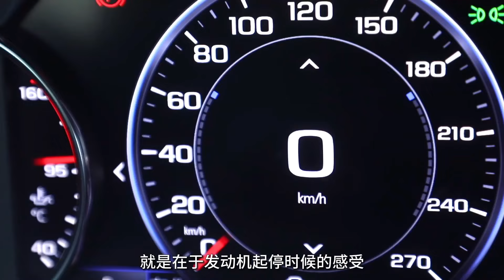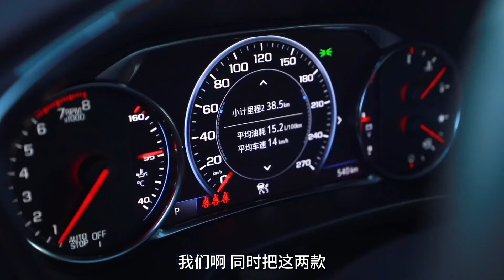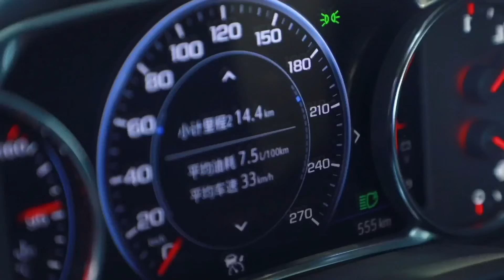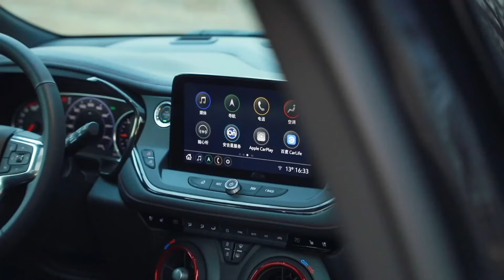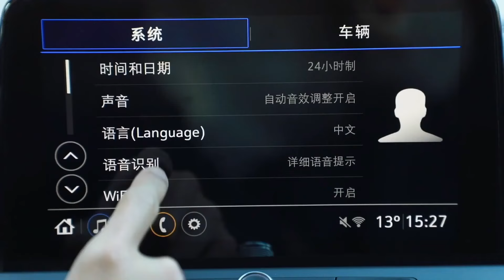【李楠说道】焕芯出发！新老雪佛兰开拓者BLAZER对比试驾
_________________★独家授权★_________________
此次试驾的是升级48V轻混系统后的雪佛兰开拓者CHEVROLET BLAZER轻混650T RS Twin-Clutch。